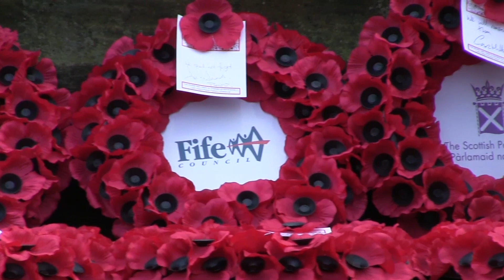Armistice 2014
Dunfermline Armistice Parade 2014